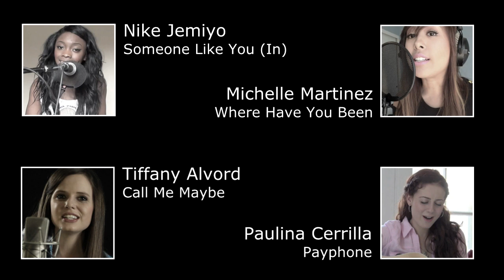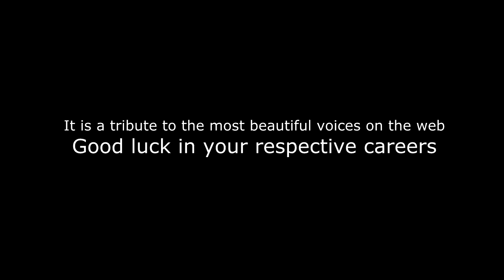Webcam Story: The Musical - Zapatou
It is a tribute to the most beautiful voices on the web

06(Official) Stevie Wonder - I Just Called To Say I Love You